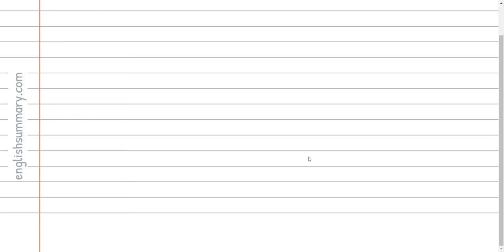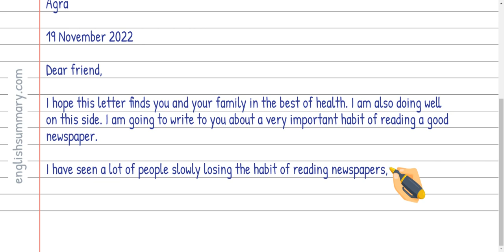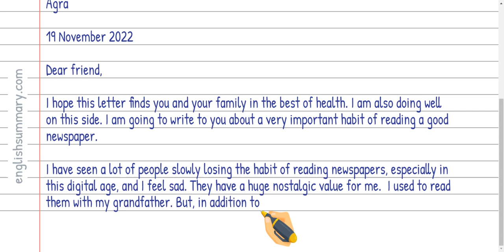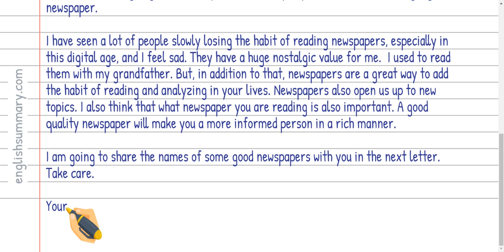Write a letter to your friend about the benefits of reading a good newspaper everyday in English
In this video, we will show you how to write a letter to your friend about the benefits of reading a good newspapar everyday in english